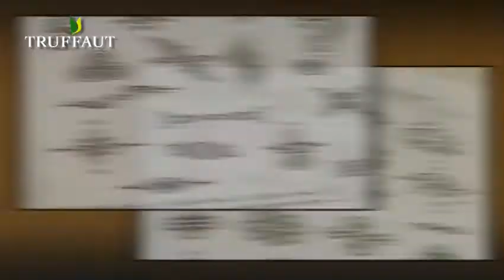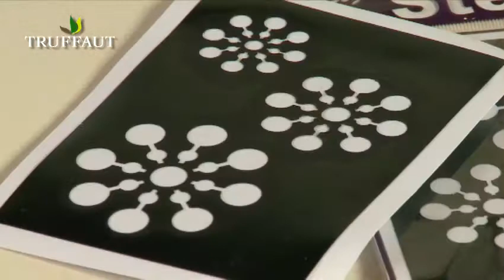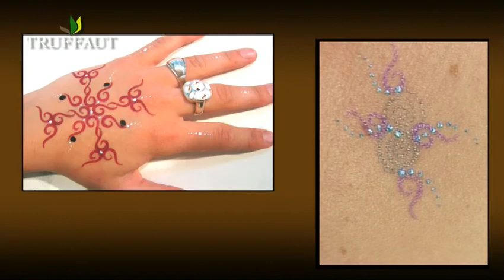La technique Ki-Sign - Truffaut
Découvrez la technique KI-SIGN qui vous permettra de réaliser des bijoux de peau éphémères en quelques minutes.attention, toutes vos amies vont vouloir le même!